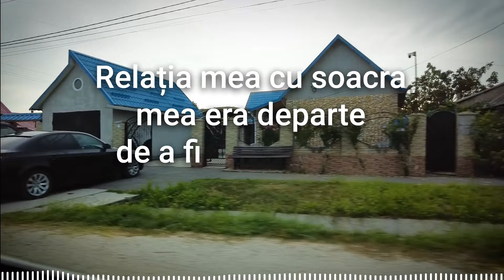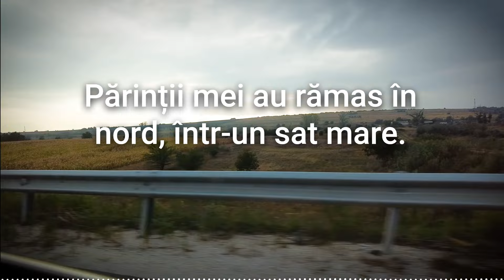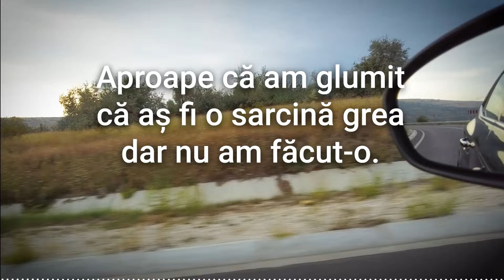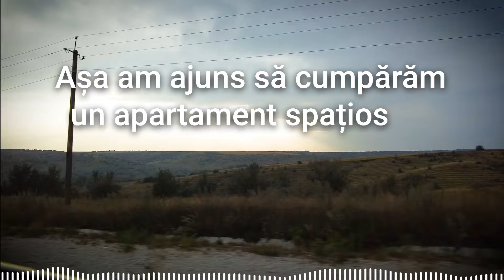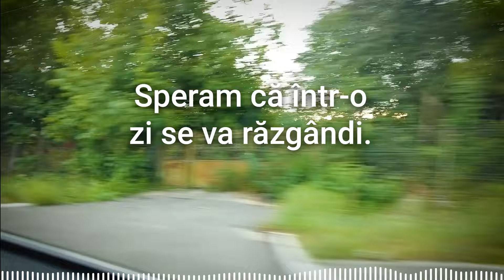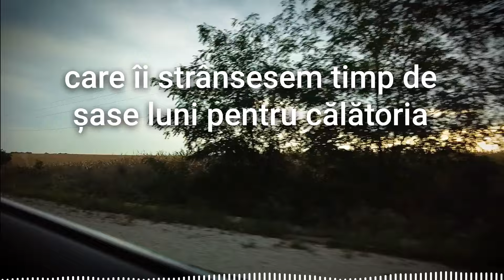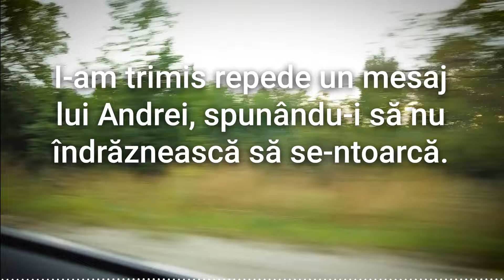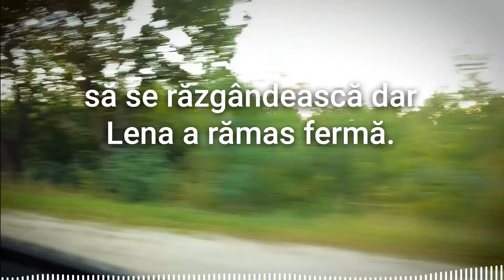Vaca Ta de Soție va face iarăși Bani, iar eu am Nevoie de o Vacanță! se Plângea Soacra fiului său...